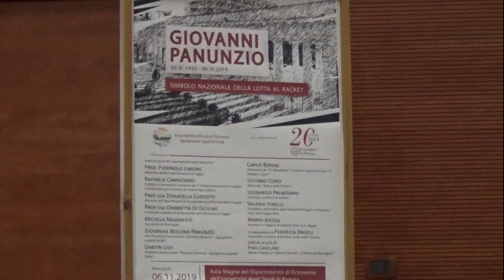06-11-2019 - Ricordo di Giovanni Panunzio - Il dibattito finale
Foggia 06/11/2019 - Aula Magna del Dipartimento di Economia dell'Università degli studi di Foggia, Via Caggese, 1 -  Convegno  sulla legalità , organizzato dalla Associazione "Giovani Panunzio - Eguaglianza Legalità Diritti",  in occasione del 27esimo anniversario dell'omicidio dell'imprenditore foggiano Giovanni Panunzio - Dimitri Cavallaro Lioi, presidente della Associazione organizzatrice, dibatte con Ombretta Di Giovine, Mario Aiezza, Valerio A. Vinelli e Carlo Bonini, autore, con Giuliano Foschini, del libro "Ti mangio il cuore" (Ed. Feltrinelli).